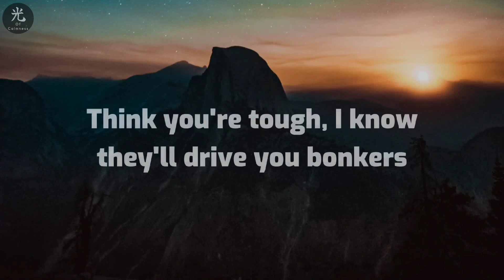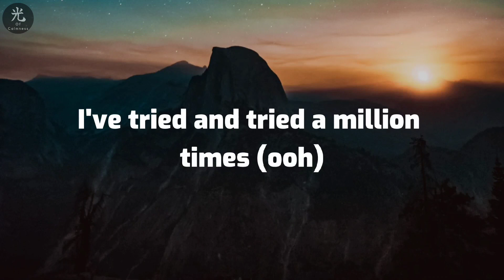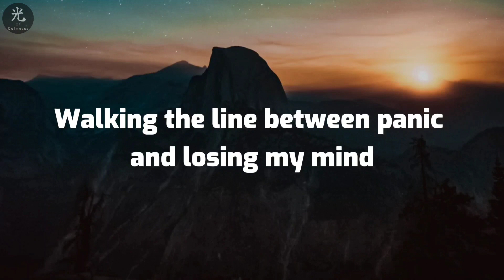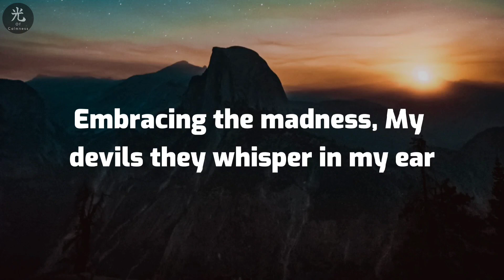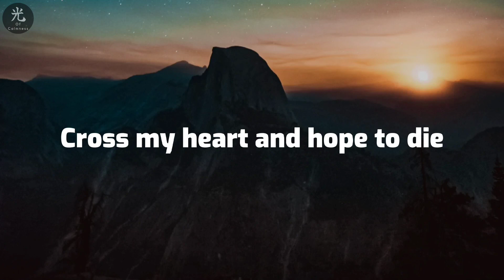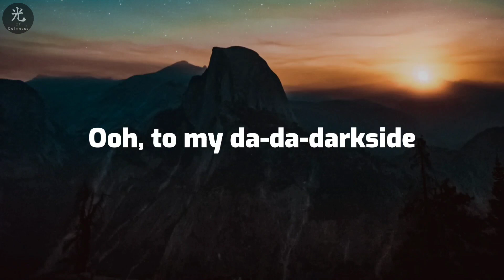Darkside - Neoni (Lyrics)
Released: 2021

Album: Wars in a Wonderland

Artist: Neoni